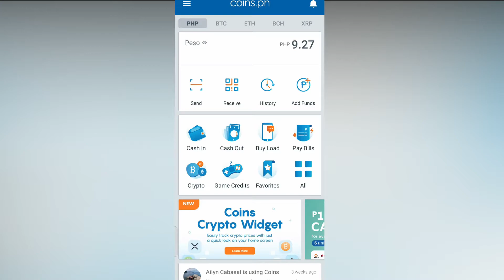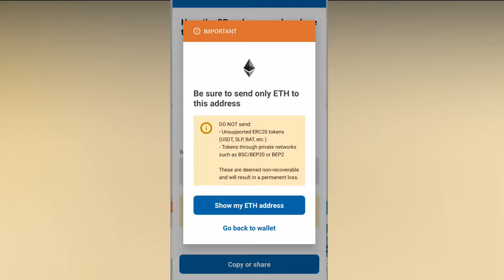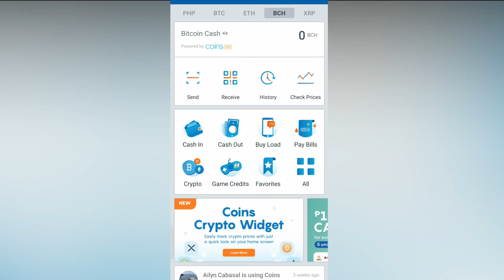PAANO MALAMAN ANG BITCOIN ADDRESS SA COINS.PH ( BTC Wallet Address Coins.ph )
Hi Guys, Sa video na ito ay ituturo ko sa inyo kung paano malaman ang bitcoin address sa Coin.ph at sa video din na ito ay hindi lang BTC Wallet Address sa Coins.ph ang ituturo ko, dahil ipapakita ko din kung saan  niyo makikita ang iba pang Crypto Wallet Address ng inyong account sa Coins.ph.